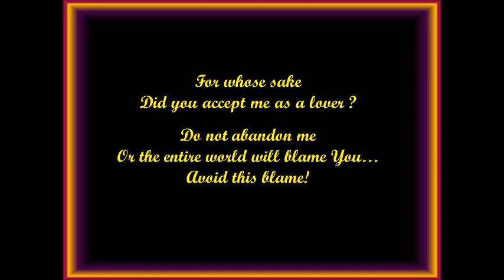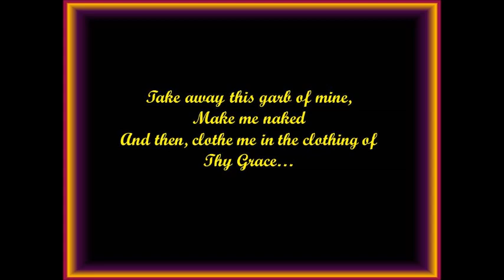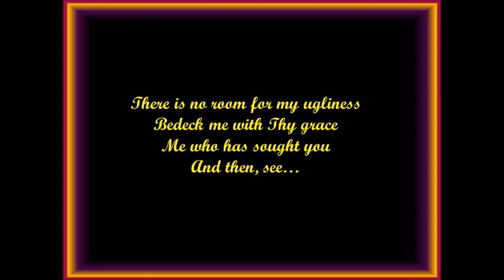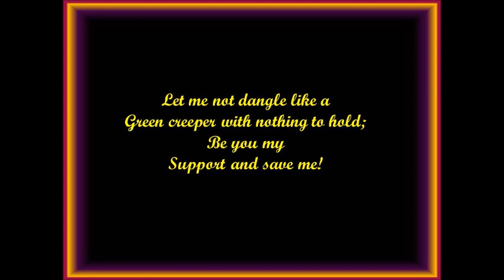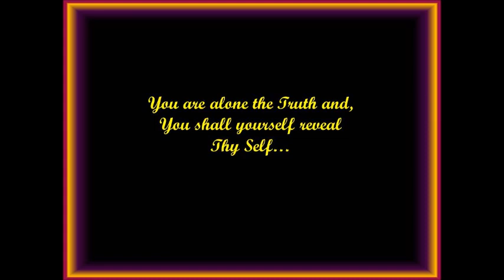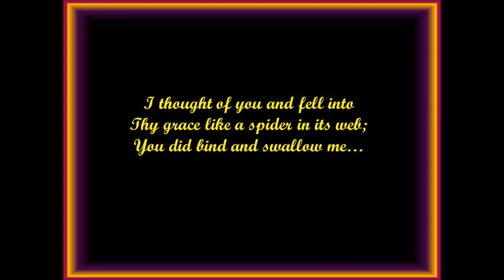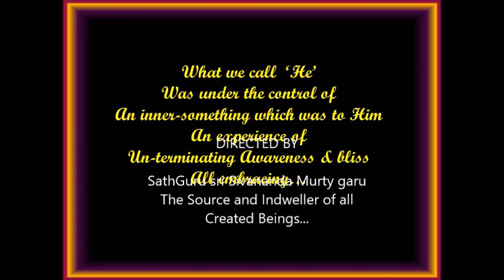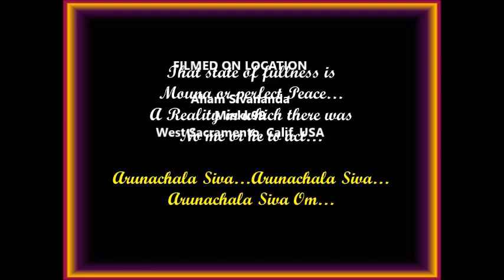SathGuru - Arunachaleeswara, The Flowery Garland...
"Seeking him is only to Realize HIM" - Om NamaShivaya Siva Eva Guru